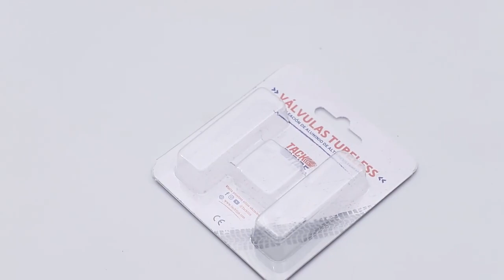Clamshell Packaging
Stardeal is your premier clamshell packaging manufacturer and supplier. Clamshell blister packaging is very strong, robust packaging and excellent for heavy products. Often a blister card is used and is inserted, not sealed as in the other styles of blister packs.

Located in Shenzhen, China, Stardeal has been in the professional field of blister plastic packaging for more than 18 years. We have our own factory with experienced workers, becoming one of the well-known manufacturers in the industry.

As a professional manufacturer in plastic blister packaging, we have been certificated by ISO, SGS, CE, BSCI, ROHS, etc.

Add: No.18, Rongshuxia Industrial Zone, Tongxin Community, Baolong Street, Longgang District, Shenzhen, China